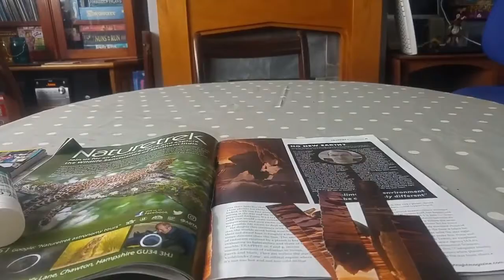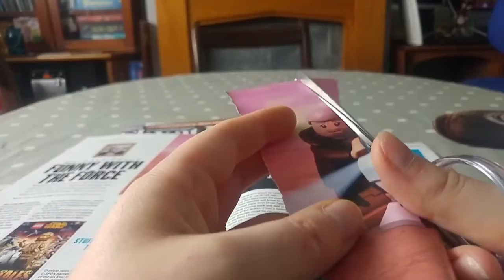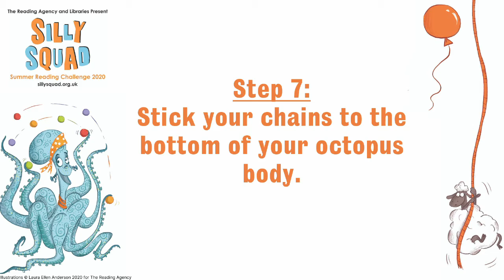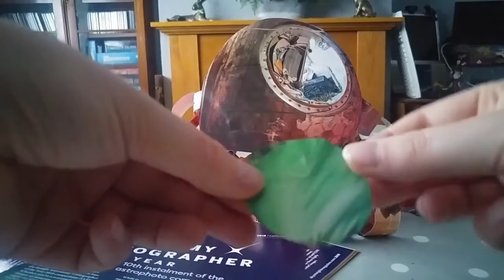North Somerset Libraries - Paper Chain Octopus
Are you ready to get silly with the SillySquad2020? Looking for something fun to make? Here's an octopus (a lot like Izzie) to make at home! This was created by Pip at Pill Library. Looking for more activities? Why not check-out '52 Rainy Day Activities' by Lynn Gordon on Cloud Library.